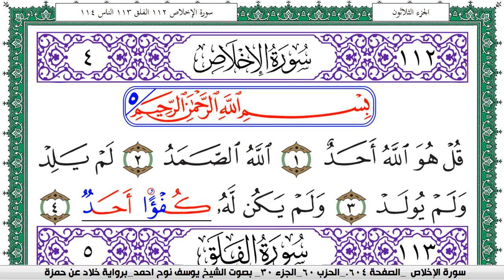سورة الإخلاص مكتوبة يوسف نوح احمد برواية خلاد عن حمزة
moslim,
muslim,
moslem
الاسلام,
اسلام,
المسلمات,
المسلمين,
المسلمون,
مسلم,
i am muslim,
muslim,